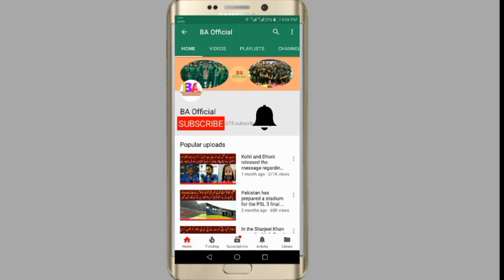Lahore Qalandar PSL will win or lose victory brand McMeam